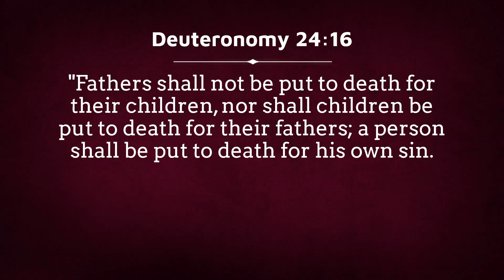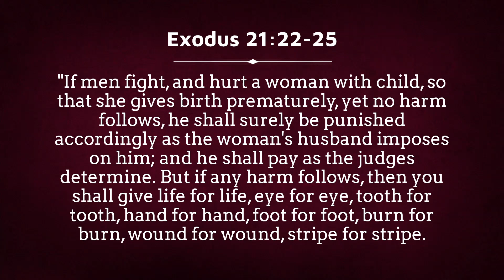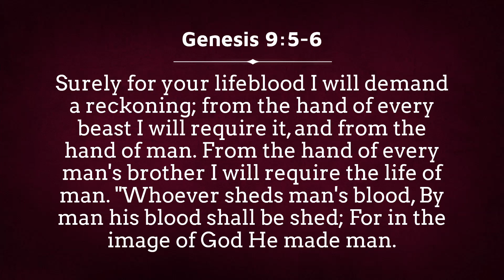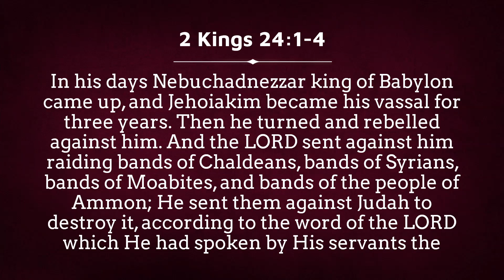How the Church Can End Abortion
We discuss how the church can fight our country's murder of children, and when is right to compromise.

Timecodes
00:00:00 Church's Willingness to Speak
00:04:33 Abolish vs Regulate
00:07:23 The Rape Exception
00:12:20 Punishment for the Mother
00:16:05 When Should We Compromise?
00:30:24 Positive Movements
00:33:41 Watered Down Message
00:39:31 Fear of God
00:45:56 Hyde Amendment
00:52:18 Limits on Fighting Abortion
00:53:53 What About the Supreme Court?
01:01:30 Care for Widows

Hosts - Dan Horn, Jonathan Sides, Charles Churchill and Joshua Horn